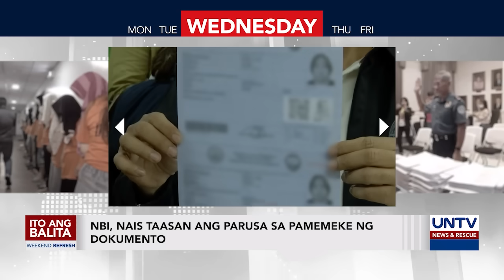UNTV: IAB Weekend Refresh | October 19, 2024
Balikan natin ang malalaking balita sa nagdaang linggo sa Ito ang Balita.